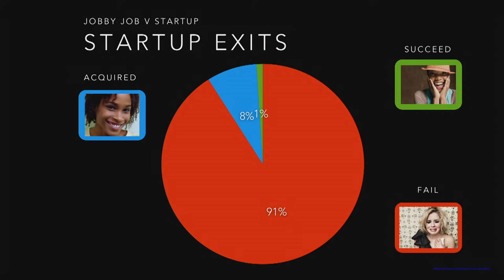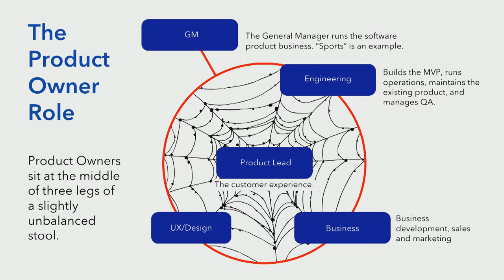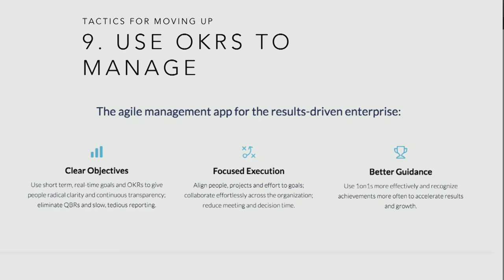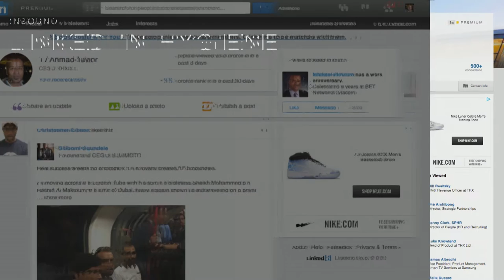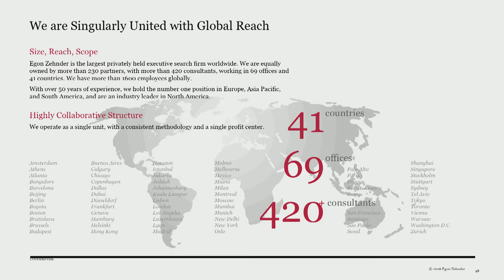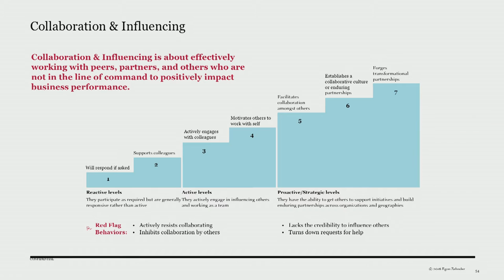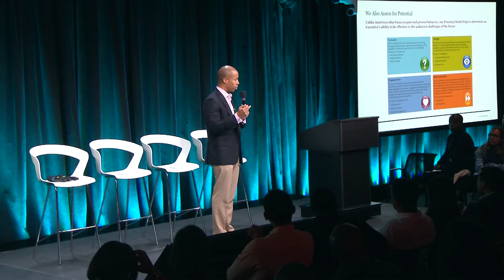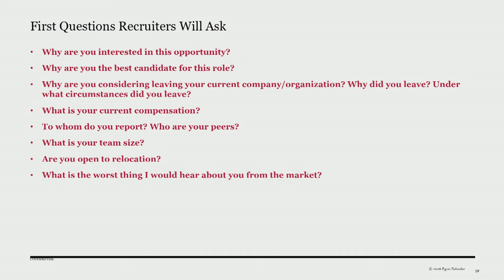161115 NextGen NYC Event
A set of discussions focused around getting more highly-qualified middle managers into the pipeline to become executives. This was in New York, and backed by Egon Zehnder and a large search firm.